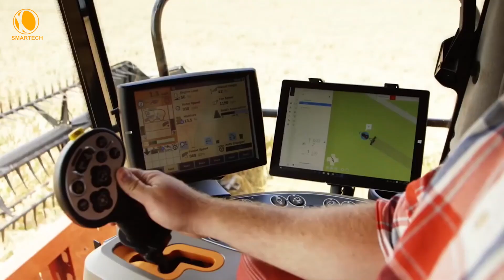Mind Blowing Concepts Of The Future You Must See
The future of transportation You Must See!!

This video will focus on five different innovations in vehicle technology that are poised to revolutionize the way we travel. Each of these advancements will be discussed and evaluated in terms of its potential impact on transportation and society as a whole.

The first innovation we will examine is the Zoox robotaxi, a fully autonomous ride-hailing vehicle developed by Amazon.

Next, we will explore the AirCar, a unique and exciting mode of transportation that seamlessly merges the functionality of a car and an aircraft.

Kubota's MR 1000A Agri Robo, a piece of farm machinery that is revolutionizing the agriculture industry with the latest in sonar, scanner, and optical recognition technologies.

The fourth innovation we will discuss is the Stockholm Project, which aims to revolutionize public transportation in the city of Stockholm with the Candela P-12 shuttle.

Finally, we will examine the XPENG X2 flying car, a high-tech vehicle that offers an ultra-wide passenger view and advanced features like autonomous flight path planning and four independent battery packs for safety and reliability.

Each of these five vehicle innovations has the potential to change the way we travel and live our lives. Whether it's the fully autonomous Zoox robotaxi, the futuristic AirCar, the revolutionary Agri Robo, the Stockholm Project's Candela P-12 shuttle, or the state-of-the-art XPENG X2 flying car, these technologies are poised to revolutionize transportation as we know it.

00:00 Intro
00:16 Zoox Robotaxi
00:49 AirCar
01:16 Kubota X Tractor
01:56 Candela P-12
02:26 XPENG X2
03:09 Intro fin